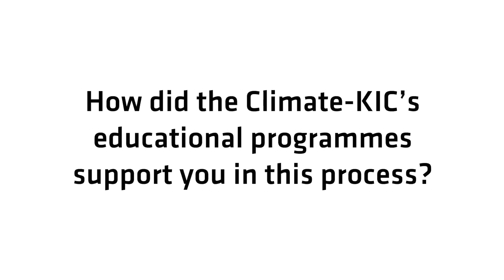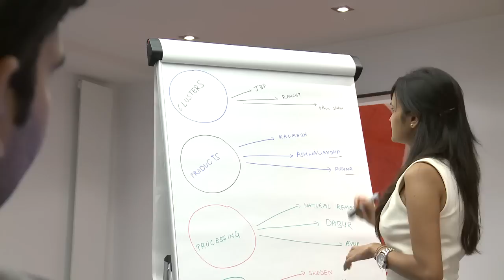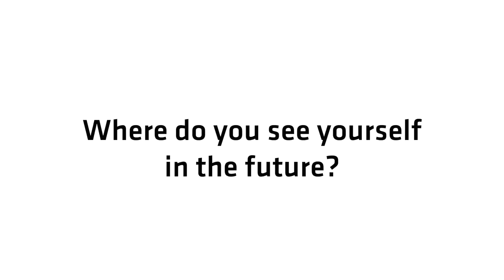Swati Pandey - Interview - Climate-KIC, EIT CH.A.N.G.E Award 2013 Nominee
Swati Pandey, TRA Labs, is one of the 9 nominees for the EIT CH.A.N.G.E. Awards 2013.

EIT CH.A.N.G.E Awards - Celebrating Europe's new generation of entrepreneurs and innovators